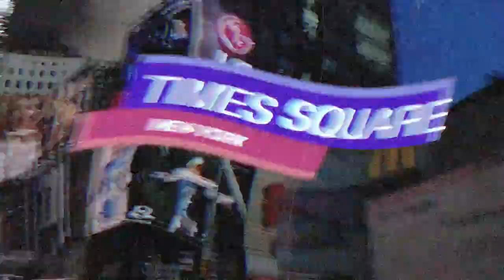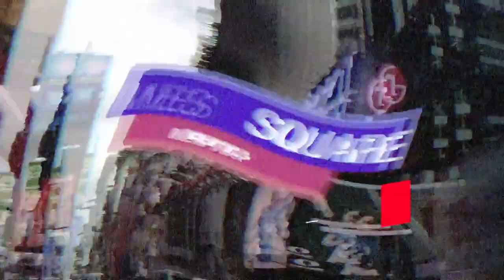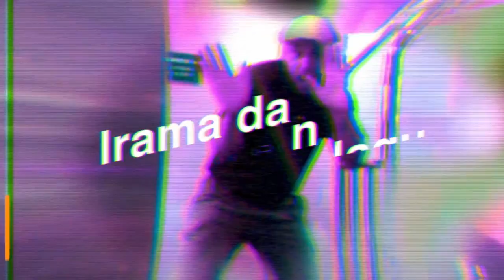Aypol di dalam segment (sembang betul punya)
segment Bersama Tetamu Istimewa Aypol (DRUMMER) LINTAS LANGSUNG DARI KUALA LUMPUR TERUS PULAU PINANG..nak tau tentang cerita pengalamannya bolelah melihat video ini. (Sembang betul Punya)
Host boyrazak (music producer)

PADA YANG INGIN BELAJAR MENGUNAKAN LIVE STREAMING.JANGAN RISAU KLIK SAHAJA LINK DIBAWAH INI.

PADA YANG INGIN MEMBELI OVERLAYS UNTUK LIVE STREAMING BOLELAH KLIK LINK DIBAWAH INI.

Welcome to the Wonderful World of Wireless MIDI - CME presents WIDI Bluetooth MIDI
LINK BELOW TO BUY

MENYEDIAKAN PERHIKDMATAN MEMBUAT EDITING VIDEO & MUZIK

SEMBANG BETUL PUNYA (rancangan sembang2 bersama sahabat2 pemuzik)
Produced By A&R PRODUCTIONS ''Indie Label''

Saya doakan kepada Anda semua agar dapat sentiasa ceria dan di murahkan rezeki amin3x...